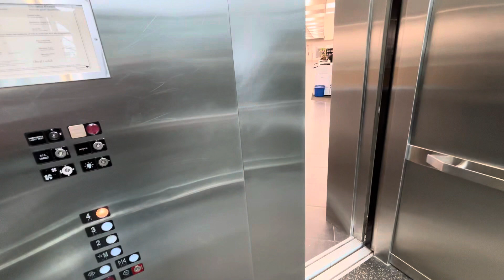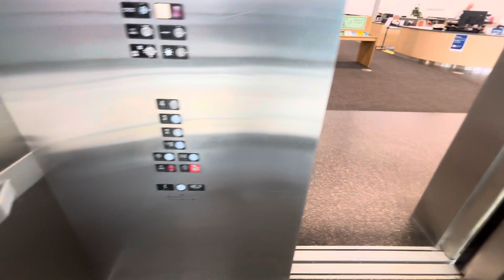ThyssenKrupp/Northern Elevators @ Millennium Library, Winnipeg, Manitoba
Installed, 2000s

These are neat ThyssenKrupp/Northern hydraulic glass elevators but the elevator I rode smelled like BO.